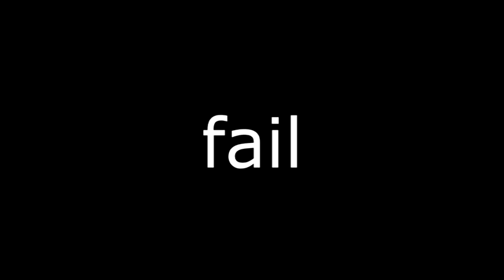intento saber qué hay en unas fotos SIN mis lentes